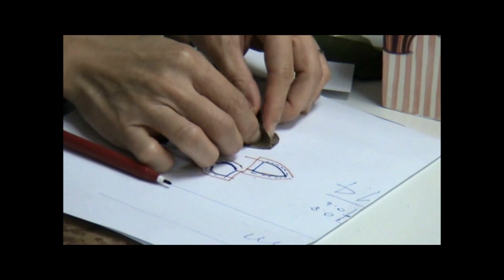Free Pattern | Tulip Bouquet Tutorial | Retro Quilt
Pattern download: กดโหลดแพทเทิร์นที่ลิงค์

JuneQuilt Crafts covers ever thing about handmade crafting, fabric quilting, and DIYs! Viewers can easily replicate the designs with distinctive and simple tutorials, guides, and tips. We always develop our style of teaching to be the most beneficial to our audience. From ease of implementation, elegant designs, to foreseeable profits and careers.

JuneQuilt Crafts เป็นช่องสอนงาน Crafts Handmade Quilting งานแฮนด์เมด DIYs! จากผ้า เพื่อนำไปทำของใช้ในครัวเรือน ของใช้ส่วนตัว มีวิธีการสอนที่เป็นเอกลักษณ์ที่ไม่เหมือนใคร ทำได้จริง มีเกร็ดความรู้ เคล็ดลับ เทคนิคที่ทำให้เรื่องยากเป็นง่าย ผู้ถ่ายทอดศึกษาพัฒนาวิธีทำให้ทันสมัยมานำเสนออยู่ตลอดเวลา  ผู้ทำสามารถนำไปปรับใช้ได้จริง ได้งานเนียบ เสร็จไว สามารถสร้างรายได้ สร้างอาชีพให้กับผู้เรียนได้มากมาย